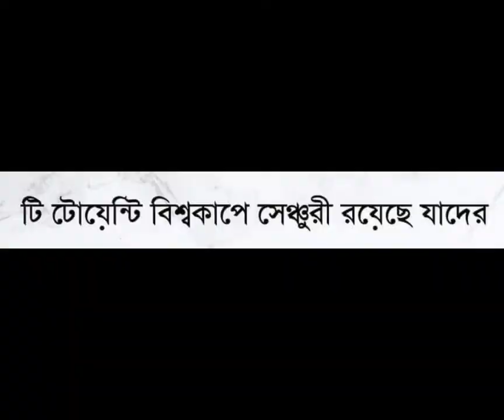২০২২ সালের T20 বিশ্বকাপ কতটি সেঞ্চুরি হয়েছে।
২০২২ সালের T20 বিশ্বকাপ কয়টি সেঞ্চুরি হয়েছে।
২০২২ সালের T20 বিশ্বকাপ কতটি সেঞ্চুরি হয়েছে।
গ্রেন ফিলিপস,রস,